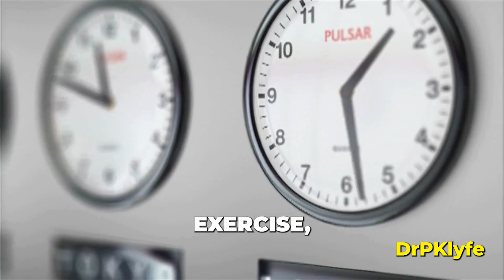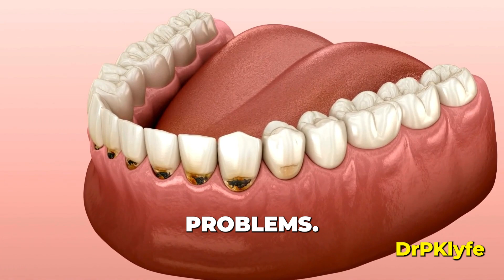Unveiling The Secret Caffeine Caffeine Ingredient: How Caffeine Powers Modern Energy Drinks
In this insightful video, we delve into the multifaceted role of caffeine in contemporary energy drinks. We explore its benefits and potential drawbacks, addressing the question: Is caffeine a friend or foe in your daily routine? Join us as we analyze the impact of caffeine on energy levels, productivity, and overall health, providing a comprehensive understanding of its place in modern society.
Caffeine, an adenosine receptor antagonist, is a stimulant that can influence the activity of neuronal control pathways in the central and peripheral nervous systems. It is the most common stimulant in EBs, with most EBs containing between 70 and 200 mg of caffeine per 16-oz serving. Adverse effects typically manifest with ingestion higher than 200 mg of caffeine and include insomnia, nervousness, headache, tachycardia, arrhythmia, and nausea. The ergogenic effects of caffeine on athletic performance have been shown, and its broad range of metabolic, hormonal, and physiologic effects has been described. Caffeine has been shown to be an effective ergogenic aid for endurance athletes when ingested before and/or during exercise in moderate quantities (3-6 mg/kg of body mass);
Of note, caffeine appears on the list of substances banned by the International Olympic Committee

Caffeine mobilizes fat stores and stimulates working muscles to use fat as a fuel, which delays depletion of muscle glycogen and allows for prolonged exercise. The critical period in glycogen sparing appears to occur during the first 15 minutes of exercise, when caffeine has been shown to decrease glycogen utilization by as much as 50%. Thus, glycogen saved at the beginning is available during the later stages of exercise.

Effects on Heart:

Caffeine binds to the adenosine class of G protein–coupled receptors on the surface of heart muscle cells, which begins a second messenger system with cyclic adenosine monophosphate inside the cells and mimics the effects of epinephrine.21 The rate of glycolysis increases, which increases the amount of adenosine triphosphate available for muscle contraction and relaxation. This can result in a positive inotropy and chronotropy, ie, a stronger and faster heartbeat. Caffeine immediately increases blood pressure and peripheral vascular resistance, in part because of sympathetic stimulation.
Short-term Effects
In addressing the question of safety, it is important to consider both short-term and long-term effects of ingestion of EBs. Physiologic effects occur immediately after drinking the first dose.
In one study, 15 healthy persons aged 18 to 40 years consumed 2 cans (500 mL) of a commercially available EB containing 1000 mg of taurine and 100 mg of caffeine, as well as vitamins B5, B6, and B12, glucuronolactone, and niacinamide, daily for 1 week; effects of the EB on their blood pressure, pulse, and electrocardiogram (ECG) were measured. The key effects were as follows.
Within 4 hours of EB consumption, the maximum systolic blood pressure increased by 8% on day 1 and 10% on day 7.
Within 2 hours of EB consumption, the maximum diastolic blood pressure increased by 7% on day 1 and 8% on day 7.
Heart rate increased by 8% on day 1 and 11% on day 7.
Throughout the study, heart rates increased between 5 and 7 beats/min, and systolic blood pressure increased by 10 mm Hg after EB consumption.
No clinically important ECG changes were observed.
 Although no clinically important ECG changes occurred, there were significant increases in heart rate and blood pressure, and thus patients with hypertension should not consume this type of drink.
Several case reports on the immediate effects of EB ingestion have been published.
A rising number of patients, many of them young people, are being treated in emergency rooms for complications related to highly caffeinated energy drinks like Red Bull, Monster Energy and 5-Hour Energy, new federal data shows.

The consumption of energy drinks is not without risks. The high levels of caffeine and sugar, combined with other ingredients, can lead to a range of health issues.
These health risks can range from mild to severe. They can affect various aspects of your health, including your heart health, mental health, and overall well-being.
It's important to be aware of these risks, especially if you're consuming energy drinks on a regular basis. Let's take a closer look at some of the main health hazards associated with energy drinks.
Long-term Effects
Unfortunately, there are no long-term studies of the effects of caffeine, taurine, and glucuronolactone on the body.